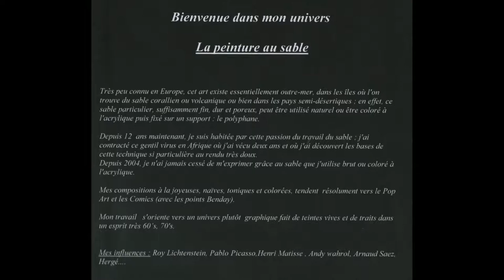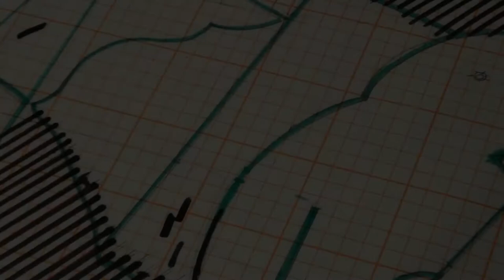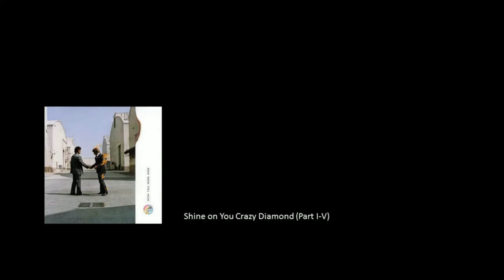Picasso-Roy Lichtenstein peinture au sable Painting in sand